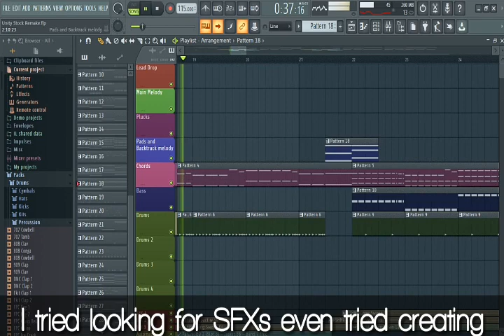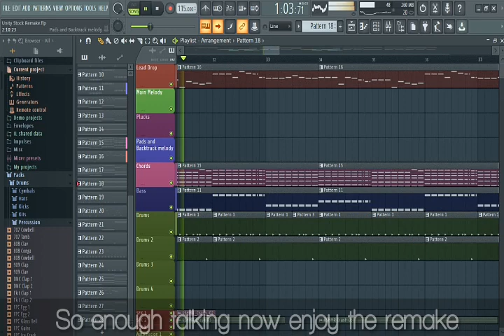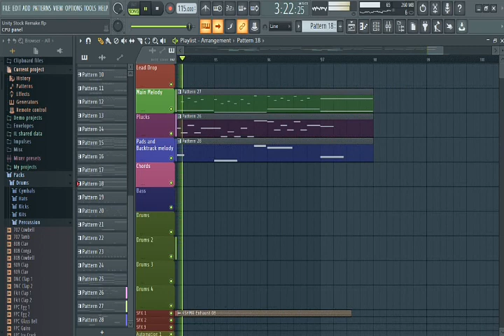Alan X Walker - Unity Remake (Stock Plugin Remake) Free FLP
What's up everyone! This is my latest remake of Alan Walker's song called Unity.
I know I'm rather too late to show up with this particular song's remake but i was actually quite busy with stuffs at home.
Anyways i saw that there were already a bunch of Remakes out on YouTube already which made me think if i should upload mine.
But then someone asked me to upload it anyways so here i am.
But to twist things up, i thought of doing the stock plugins only challenge.
So here i am. After hours of hard work on making the synths and all.
I proudly present you my Version of Unity Remake.
It won't sound anything like the original because it is sort of impossible. So I'm sorry for that.

Plugin/VSTs used:
1) No Third Party VST.
2) Sytrus (Mainly Sytrus. I think i should rename this video to Sytrus remake xD)
3) PoiZone (Another free and stock plugin with FL Studio)
4) BooBass (I don't like this one much but it was the only plugin purely made for bass on FL Studio that was stocked and free)
5) Plucked! ( The infamous pluck plugin available freely with FL Studio as stock. Now you know why my plucks sounds garbage. xD)

And that's all of the plugins used in this project.
As mentioned in the video, The Drums and percussions etc are also from stock. Only the SFX like Risers, crash etc are sound samples i bought. KSHMR Sound samples to be honest.
It's all included in the ZIP file. Just open the ZIP file with FL Studio and you'll be good to go

Important: This project is made on FL Studio 20. So you'll need at least v20 to open this project.